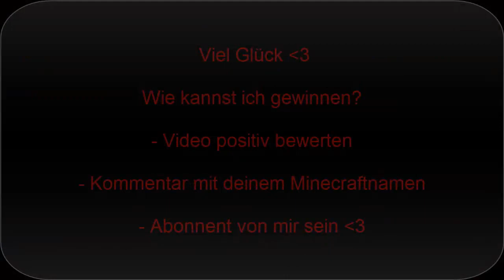Minecraft | Verlosung meiner Items auf MinoToia.me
mit diesem Video verlose ich meine items auf mito.
Ich habe kein bock mehr auf den Server und will euch meine sachen schenken, zumindest einem von euch :)

IP: Minotopia.me

Wie kann ich diese Items gewinnen?
- Video positiv bewerten
- Kommentar mit deinem Minecraftnamen in die Kommentare
- Glück haben :D

Also viel Erfolg und Ciao :*